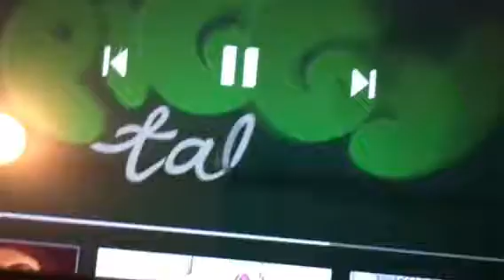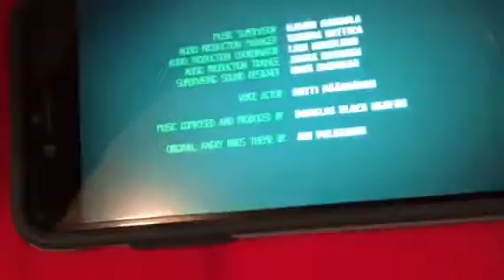Piggy Plush Tales S1 Ep26 - The Game